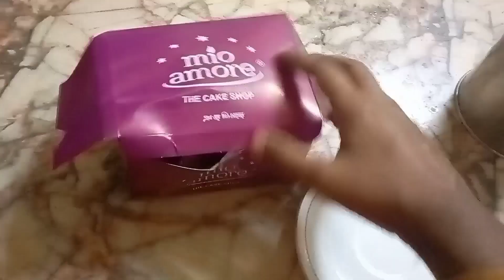School er sports competition.... নিজের ছোটো বেলার কথা মনে পরে গেছিলো ❤☺️😌